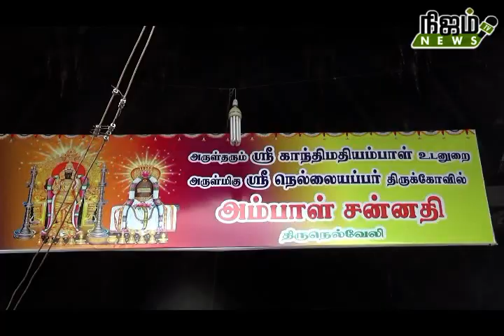நெல்லையப்பர் காந்திமதி அம்பாளுக்கு வளைகாப்பு! விஸ்வகர்ம சமுதாய கட்டளை,